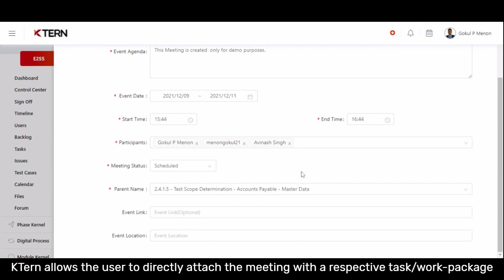How to create a new meeting / event - Digital Projects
Trying to Catch up with your daily cadence and linking with Tasks? KTern's Automated Digital transformation platform allow the users to create a meeting against specific tasks. Check Out the Video for More